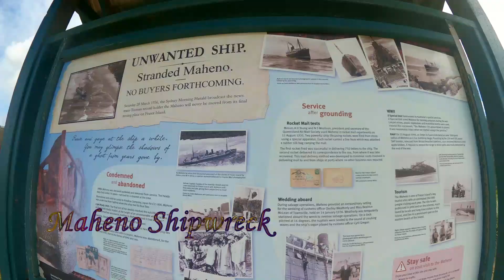Fraser Island / Eli Creek / Maheno Shipwreck / DAY-2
the best holiday camping experience